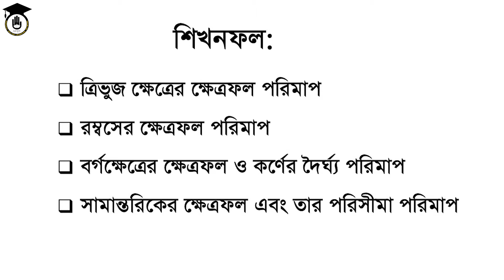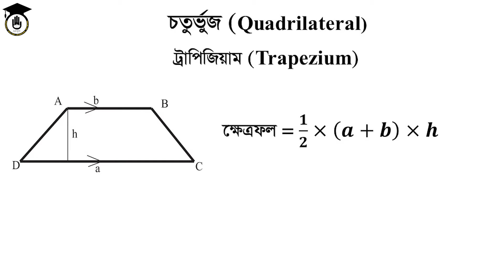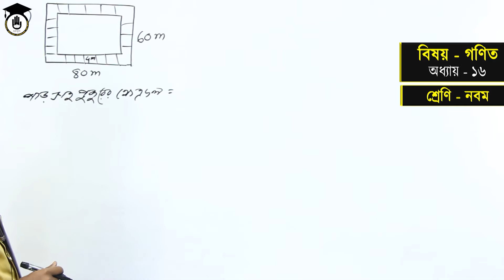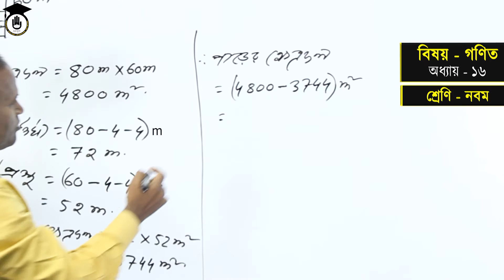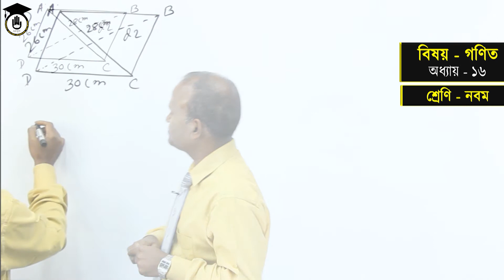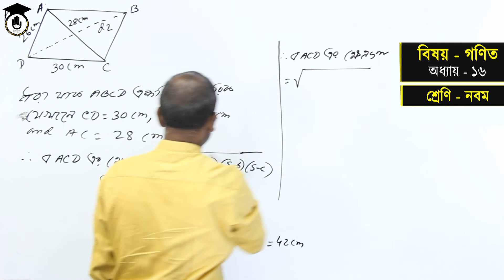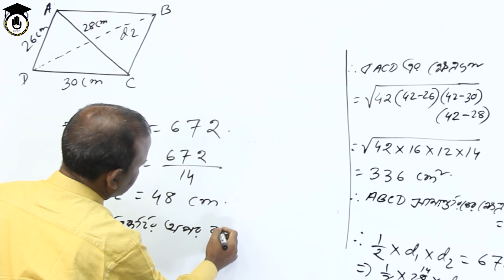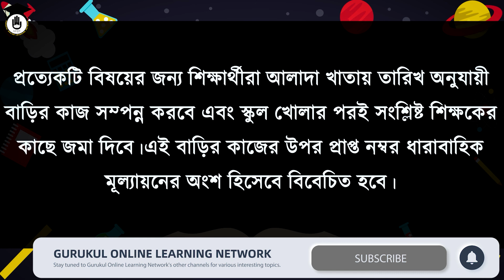SSC Class 9 10 General Math Chapter 16 (পর্ব ৩) - পরিমিতি (১৬.২) | গুরুকুল গণিত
পরিমিতি (১৬.২) | অধ্যায় ১৬ (পর্ব -৩) | সাধারণ গণিত | ৯ম শ্রেণী | মোঃ আব্দুল জলিল | গুরুকুল গণিত

শ্রেণীঃ নবম
বিষয়ঃ সাধারণ গণিত
অধ্যায়ঃ ১৬.২
আলোচ্য বিষয়ঃ চতুর্ভুজ

ক্লাসটি নিয়েছেন গণিতের সিনিয়র শিক্ষক মোঃ আব্দুল জলিল।